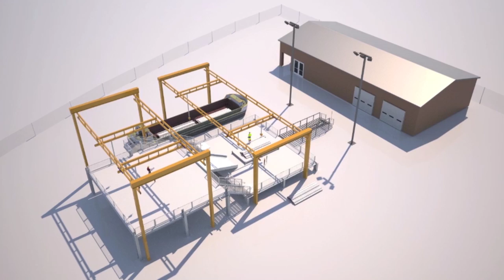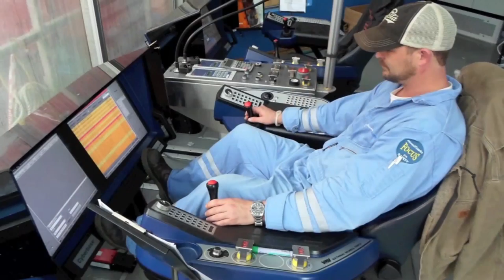Rig One Video mov